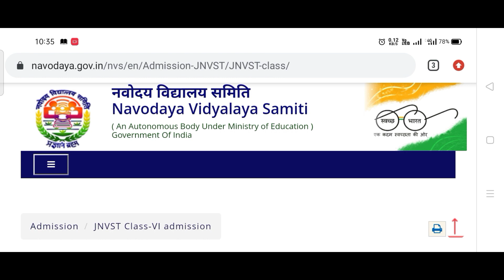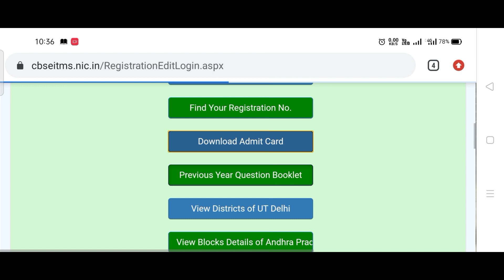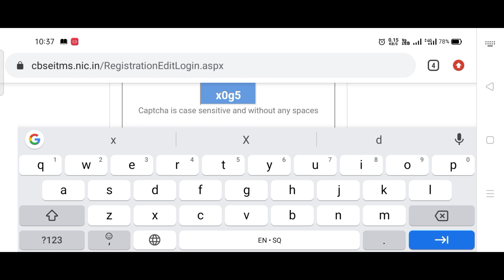Admit Card Navodaya Vidyalaya Class 6|| Jnv Class 6 Admit Card 2021|| Navodaya admit Card kab aayega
For Support by Money or Donation to us from (1 rs. to 1000 rs.) not More than 1000 Rs.

About me .

🥇 AMRIT TIWARI 🥇

Regards ❤️ by~
AMRIT TIWARI
(Student of JAWAHAR NAVODAYA VIDYALAYA DEORIA